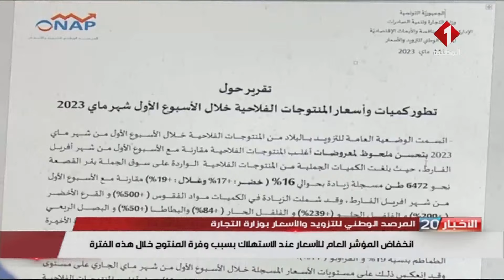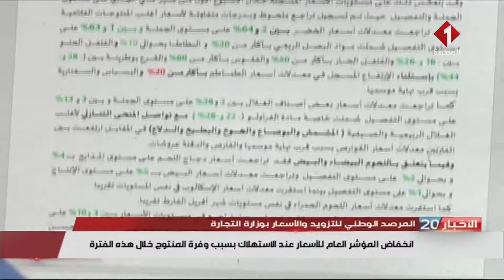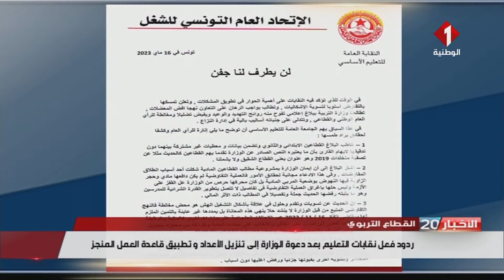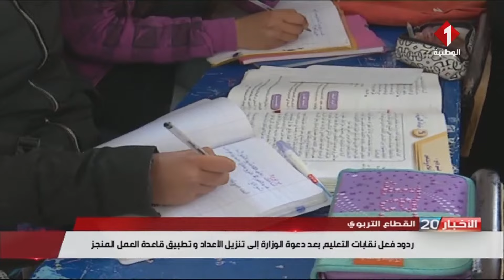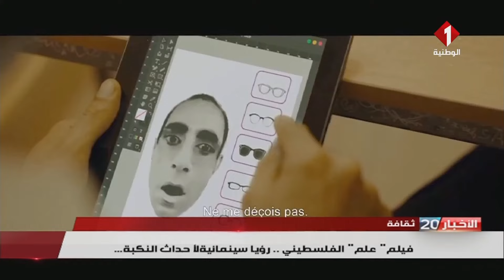النشرة الرئيسية للأخبار ليوم 16 - 05 - 2023